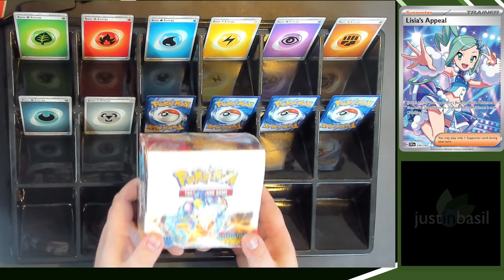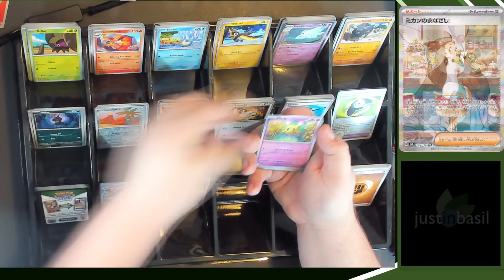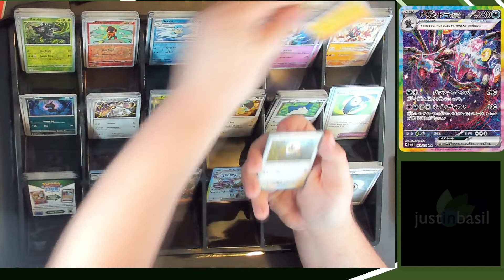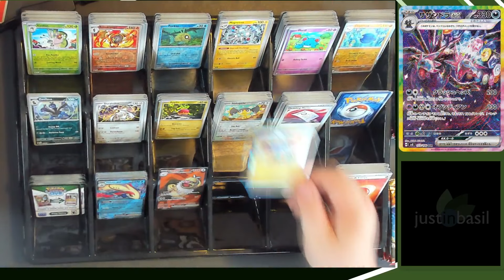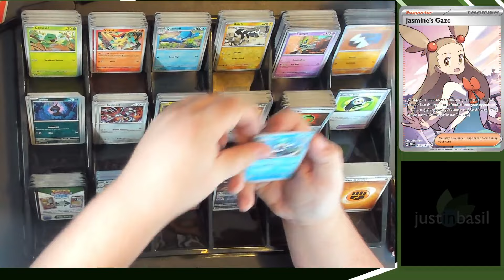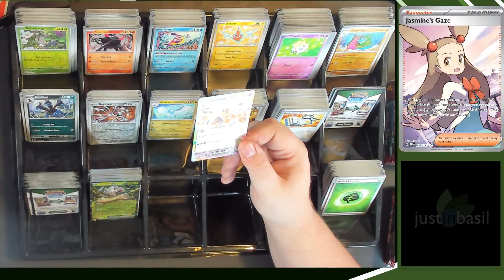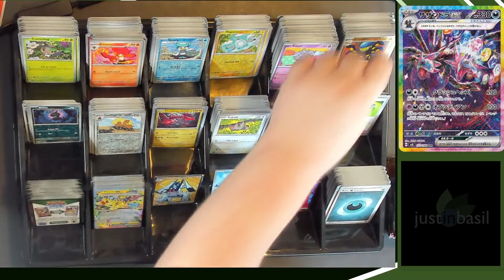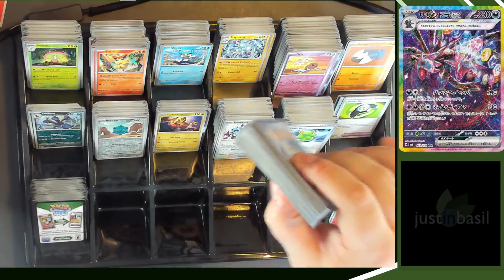Surging Sparks Pack Opening #2 (The Big One!)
Hang out with me as I learn what I got from my three booster boxes of Surging Sparks!